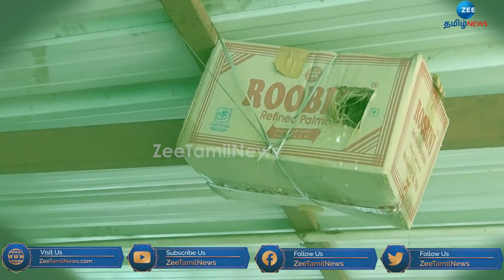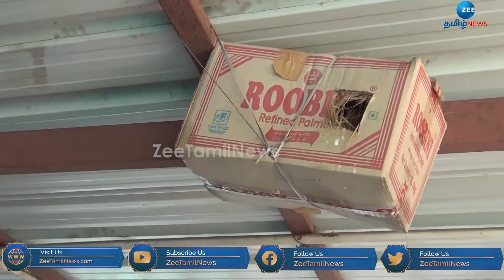’செல்லப்பிள்ளையான’அணில்.. கொண்டாடும் குடும்பம்!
நெல்லையில், தடம் மாறி வந்த அணில் குட்டி ஒன்றை, வீட்டின் மகாராணி ஆக்கி, அழகு பார்க்கும் குடும்பத்தின், அன்பான கதையை விவரிக்கிறது இந்த செய்தி தொகுப்பு..